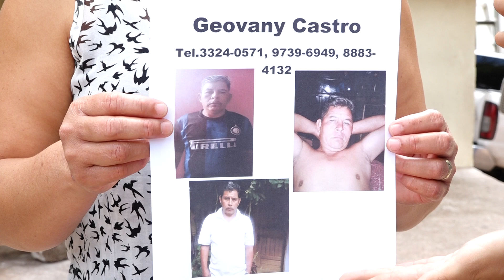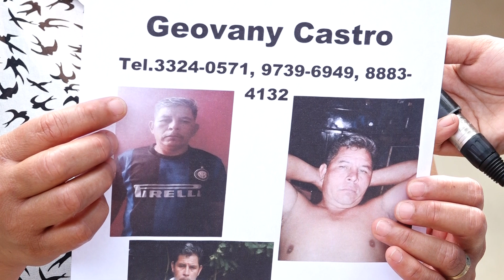¡Discuten, capturan al esposo y ahora su esposa lo busca desesperadamente!